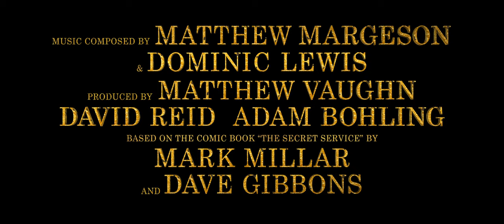The King's Man (2021) - Official Trailer 2 | 4K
One man must race against time to stop history's worst tyrants and criminal masterminds as they get together to plot a war that could wipe out millions of people and destroy humanity.

Cast: Ralph Fiennes, Gemma Arterton, Rhys Ifans, Harris Dickinson, Djimon Hounsou, Matthew Goode, Alexandra Maria Lara, Charles Dance